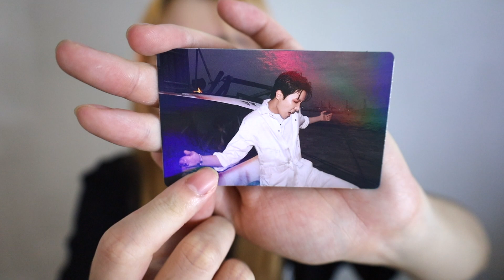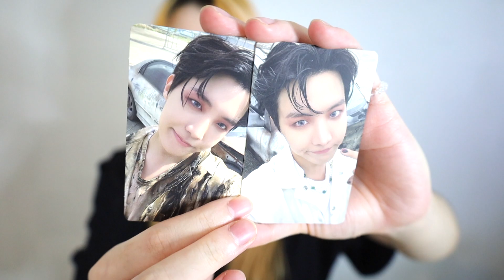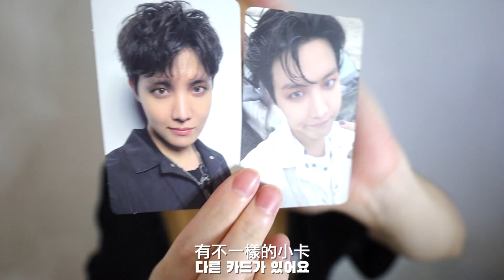한국어)阿米뭐하노｜超殺厚比🖤JHOPE JACK IN THE BOX 數位環保專輯開箱+WEVERSE ALBUM使用心得JACK IN THE BOX UNBOXING+WEVERSEALBUM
More Yuna  ⇊

 FAQ ⇊
camera :  Canon eos RP/Canon eos M6/ Gopro Hero 6
skin type : 超級油性肌（中東油田之一）＋ 敏感肌